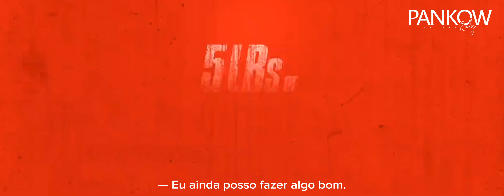[LEGENDADO PT/BR] 5lbs Of Pressure (Trailer) Rudy Pankow, Luke Evans, Alex Pettyfer & Rory Culkin.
Fresh out of prison after serving time for murder, Adam (Evans) returns to his old stomping grounds to seek out a son who doesn't know him (Pankow). Eli (Adams), the brother of the man he killed is looking for revenge. Mike, is trying to escape a life of crime living under the thumb of his gangster Uncle Leff (Pettyfer)

[PTBR] Recém-saído da prisão após cumprir pena por assassinato, Adam (Evans) retorna ao seu antigo reduto para procurar um filho que não o conhece (Pankow). Eli (Adams), o irmão do homem que ele matou, está em busca de vingança.  Mike está tentando escapar de uma vida de crime sob o domínio de seu tio gangster Leff (Pettyfer).